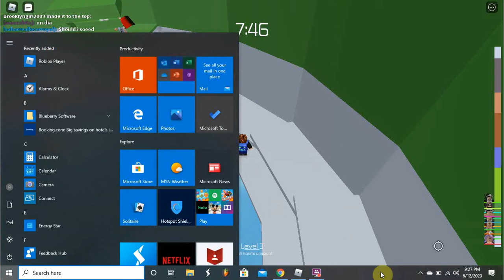Tower of hell is ez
I take it back tower of hell isnt ez at all